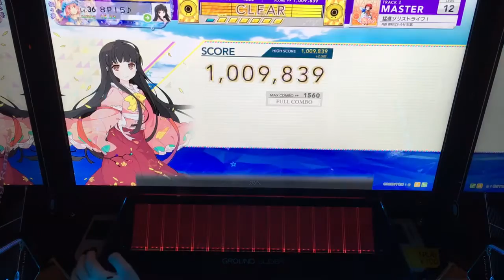【CHUNITHM AIR】猛進ソリストライフ！(MASTER) AJ 手元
Player：8PI5
前回のソリストライフ！